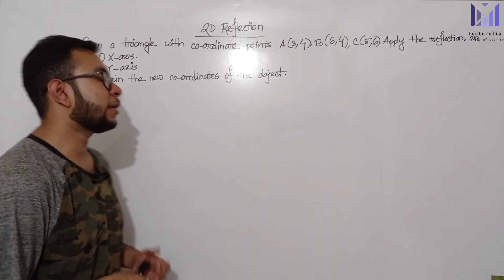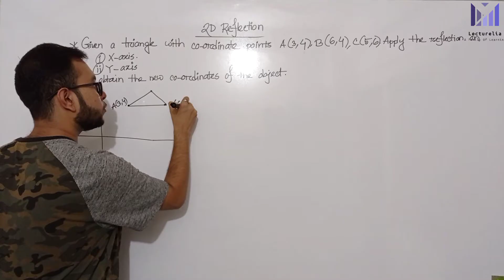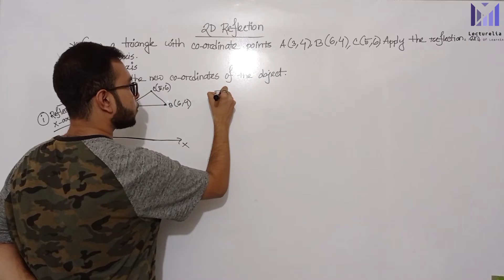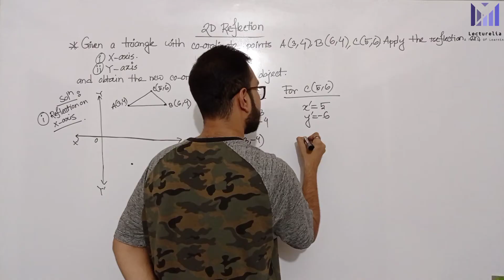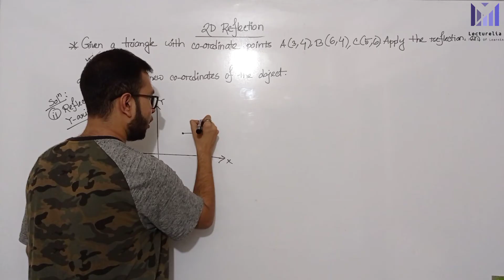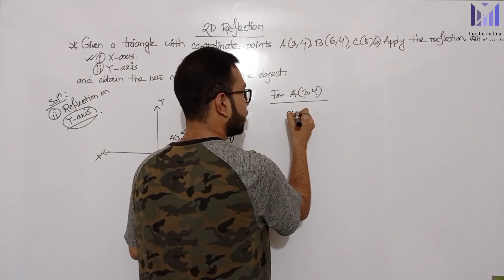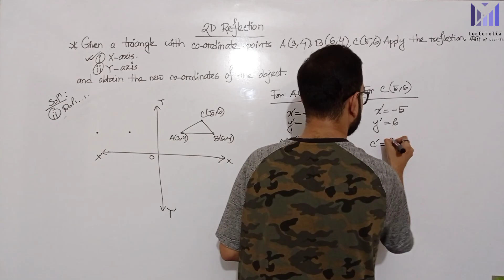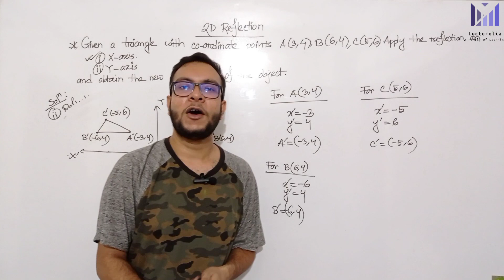(Part-5.11) 2D Reflection (Numerical-1) | কম্পিউটার গ্রাফিক্স বাংলা টিউটোরিয়াল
2D Reflection in Computer Graphics-

Reflection is a kind of rotation where the angle of rotation is 180 degree.
The reflected object is always formed on the other side of mirror.
The size of reflected object is same as the size of original object.

Consider a point object O has to be reflected in a 2D plane.

Let-

Initial coordinates of the object O = (Xold, Yold)
New coordinates of the reflected object O after reflection = (Xnew, Ynew)

Reflection On X-Axis:

This reflection is achieved by using the following reflection equations-

Xnew = Xold
Ynew = -Yold

Xnew = -Xold
Ynew = Yold

Problem-01:

Given a triangle with coordinate points A(3, 4), B(6, 4), C(5, 6). Apply the reflection on the X axis and obtain the new coordinates of the object.

Solution-

Given-

Old corner coordinates of the triangle = A (3, 4), B(6, 4), C(5, 6)
Reflection has to be taken on the X axis

For Coordinates A(3, 4)

Let the new coordinates of corner A after reflection = (Xnew, Ynew).

Applying the reflection equations, we have-

Xnew = Xold = 3
Ynew = -Yold = -4

Thus, New coordinates of corner A after reflection = (3, -4).

For Coordinates B(6, 4)

Let the new coordinates of corner B after reflection = (Xnew, Ynew).

Xnew = Xold = 6
Ynew = -Yold = -4

Thus, New coordinates of corner B after reflection = (6, -4).

For Coordinates C(5, 6)

Let the new coordinates of corner C after reflection = (Xnew, Ynew).

Xnew = Xold = 5
Ynew = -Yold = -6

Thus, New coordinates of corner C after reflection = (5, -6).

Thus, New coordinates of the triangle after reflection = A (3, -4), B(6, -4), C(5, -6).

 Problem-02:

Given a triangle with coordinate points A(3, 4), B(6, 4), C(5, 6). Apply the reflection on the Y axis and obtain the new coordinates of the object.

Solution-

Given-

Reflection has to be taken on the Y axis

Xnew = -Xold = -3
Ynew = Yold = 4

Xnew = -Xold = -6
Ynew = Yold = 4

Xnew = -Xold = -5
Ynew = Yold = 6